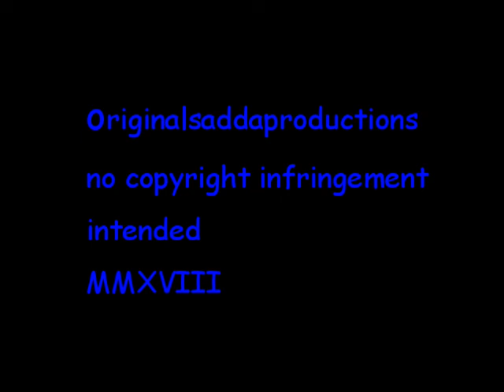Tommy Dewhurst on The Billy Maher Show 01 09 2018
Tommy Dewhurst is a Local musician, Poet and top quality upholsterer as well as being a really nice bloke.
I hope you enjoy this selection of Tommy's material taken from his appearance on The Billy Maher Show 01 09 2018 Radio Merseyside